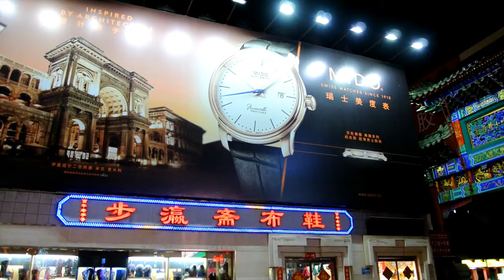GREAT WALL OF CHINA - BEIJING TRAVLOG 026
Continuing of my Asia trip VLOG this time from my visit in China . My second visit of The Great Wall of China at the  Mutianyu.  The Mutianyu Great Wall is one of the best-preserved and best-known Great Wall sections. Enjoy it :-)
MY SECOND VISIT OF THE GREAT WALL WAS ABSOLUTELY AMAZING ONCE AGAIN...
Please give a warm welcome to JPB, the German based bedroom producer who brings to us 'High' his first release on NCS :)
and